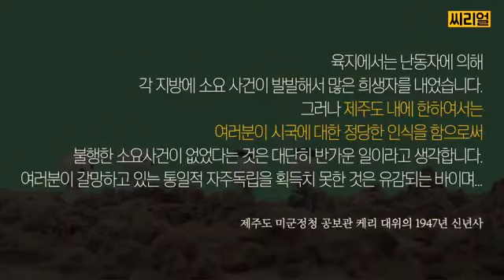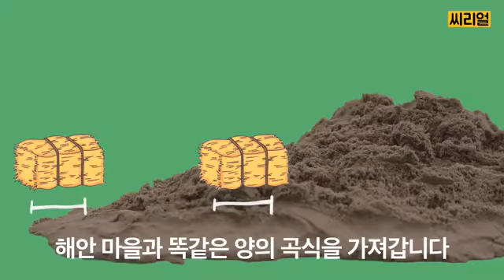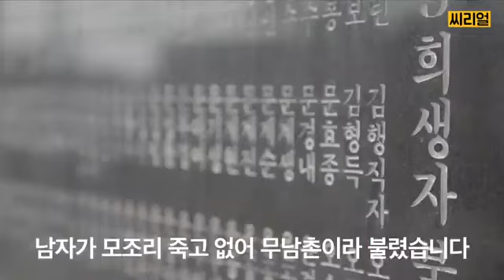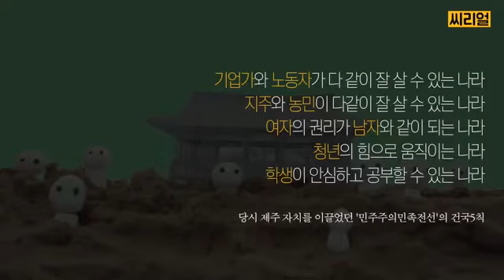제주43사건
출처: 리얼씨 페이스북
대통령도 이효리도 참석하는 4.3 70주년 추념식

4.3이 대체 뭐길래
그 큰 섬은 핏빛으로 물들었을까